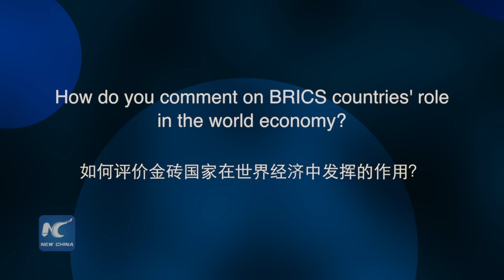What do they say about BRICS leaders’ meeting?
Leaders of BRICS countries held a meeting on Sunday in the Turkish resort city of Antalya on the sidelines of a Group of 20 (G20) summit. What do the journalists and scholars think about the special timing of the meeting and the role of BRICS in the world economy?